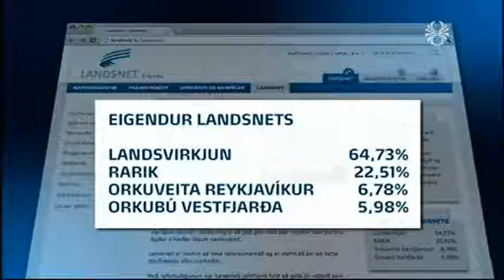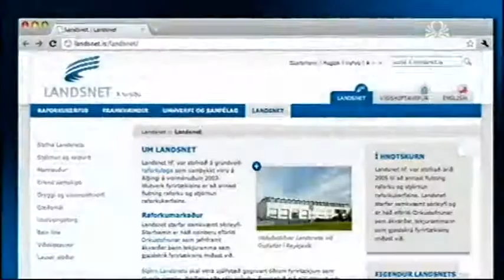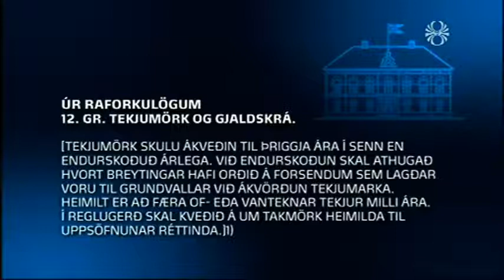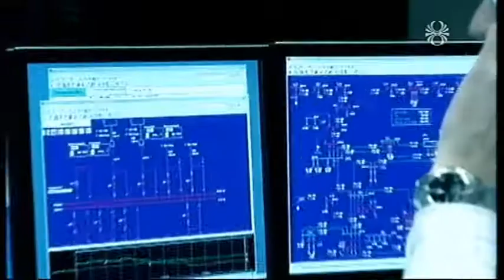Okrað á orkufyrirtækjum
Kastljós 4. janúar 2011.